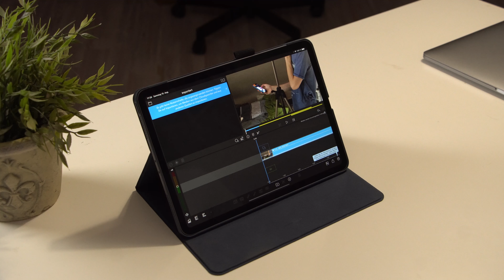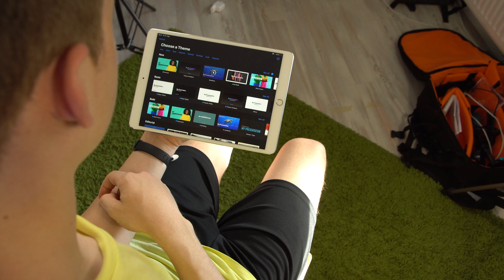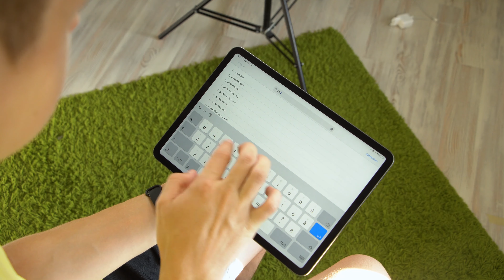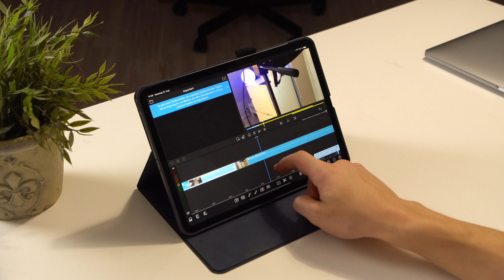iPad Pro vs. MacBook Pro - Wieso ein iPad (Pro) KEIN Laptopersatz ist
Eine Frage, die häufig aufkommt, ist: Kann ein iPad (Pro) eigentlich einen Laptop wie das MacBook (Air / Pro) ersetzen? Inwiefern ein iPad als Laptopersatz fungieren kann, dieser Frage gehen wir in diesem Video nach. Viel Spaß!

Kamera und Schnitt: Lennart Post und Jonas Bley

Dieses Equipment verwenden wir für unsere Videos:
*Kamera (Haupt-)
*Kamera (Zweit-)
*Mikrofon Voiceover
*Mikrofon mobil
*Objektiv 50mm
*Objektiv 24mm
*Objektiv 18-135mm

Wir schneiden die Videos mit Adobe Premiere Pro und Davinci Resolve 16.